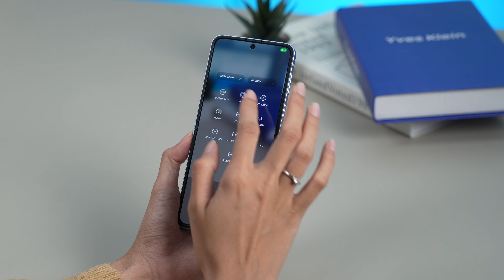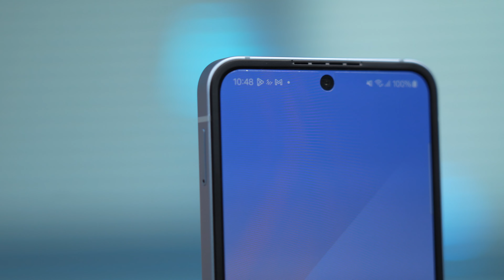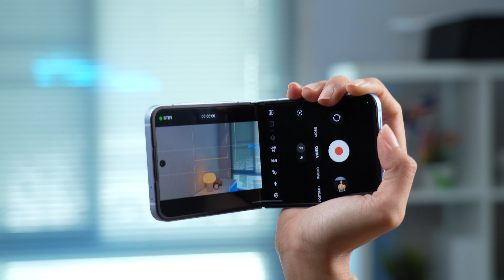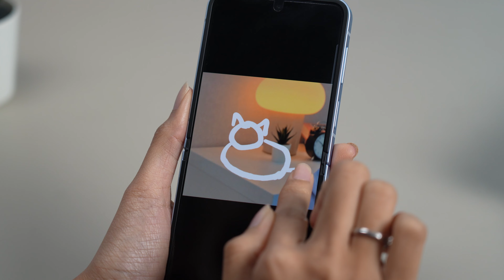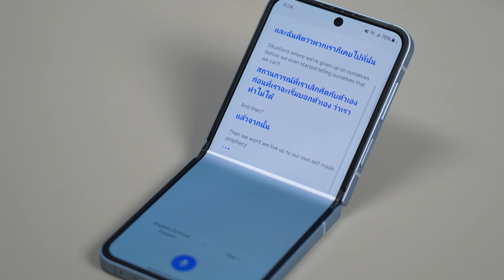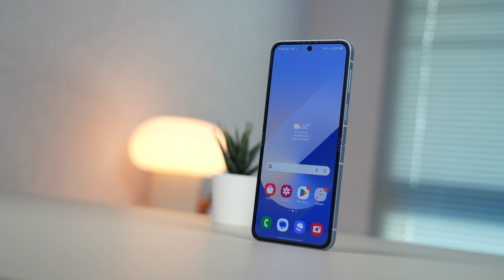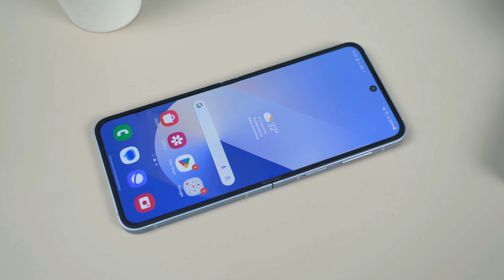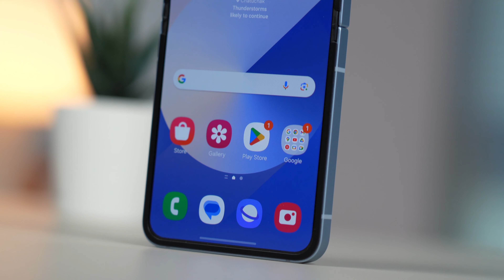รีวิว Samsung Galaxy Z Flip6 กล้องดีขึ้น และมี AI ถูกใจสายสายคอนเทนต์กว่าเดิม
มือถือจอบพับเเบบตลับเเป้งอย่าง Samsung Galaxy Z Flip  6 ที่มาพร้อมความน่ารัก
อัดเเน่นไปด้วย Ai เเละปรับการใช้งานให้เข้ากับการใช้งานให้ครอบคุมการใช้งานมากขึ้น
ตอบโจทย์สายคอนเทนต์ได้สนุกมากขึ้น

00:00 เกริ่นนำ
01:01 การดีไซน์เเละการออกแบบ
02:48  หน้าจอเเละการเเสดงผล
05:30  กล้องเเละการถ่ายภาพ
12:40  การใช้งาน Ai Generate
15:03  Ai ช่วยเเปลภาษา
15:42  ชิปเซทเเละการใช้งาน
19:27  การใช้งานการเชื่อมต่อ
20:21  เเบตเตอรี่เเละการชาร์จ